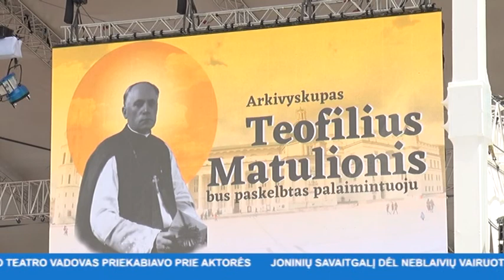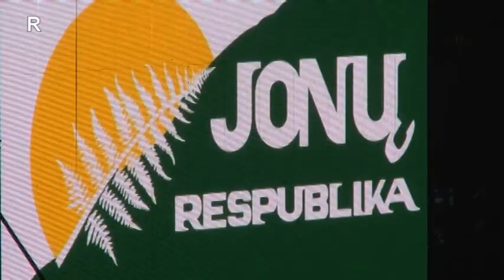INIT TV ŽINIOS 2017-06-26